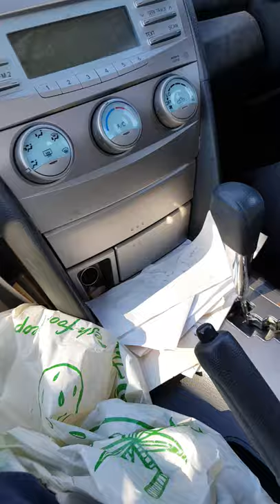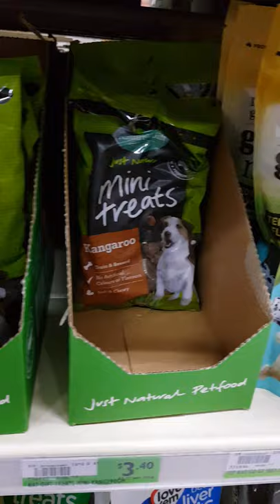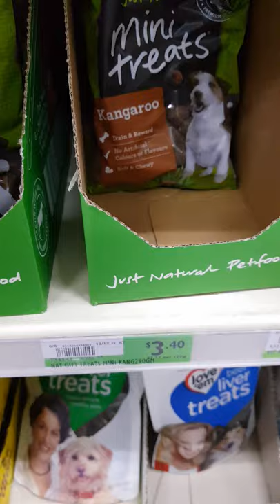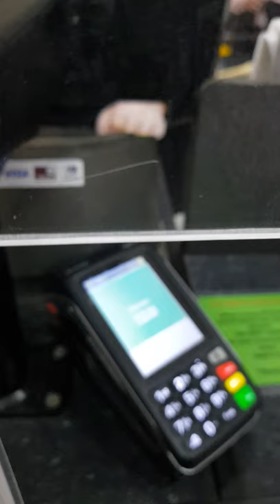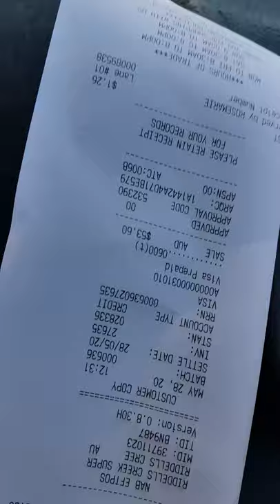AUSTRALIAN CATTLE DOG HARRY, FIGHTING WITH DAD AND GOING FOR A DRIVE.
28May autumn still.